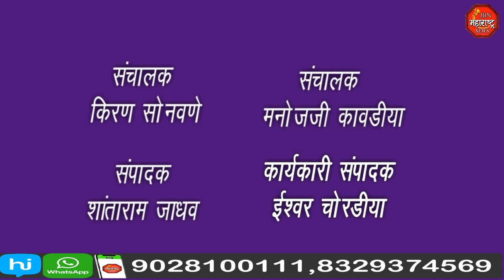माजी खा. ईश्वरलाल जैन यांच्या वाढदिवसानिमित्त अभिष्टचिंतन